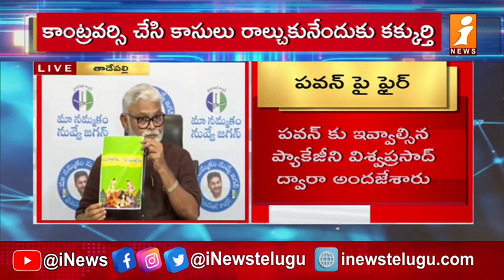Ambati Rambabu press meet || అంబటి రాంబాబు ప్రెస్ మీట్ || iNews